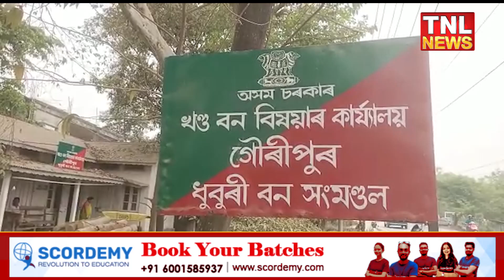বনবিভাগৰ বিৰুদ্ধে কৰা ধাৰাবাহিক বাতৰিত গা লৰিল বহুবল্কী বনমন্ত্ৰী চন্দ্রমোহন পাটোৱাৰীৰ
গুৱাহাটীৰ পৰা অহা বিশেষ দলৰ নেতৃত্বত নামনী অসমৰ ধুবুৰী জিলাত বন মাফিয়াৰ বিৰুদ্ধে অভিযান